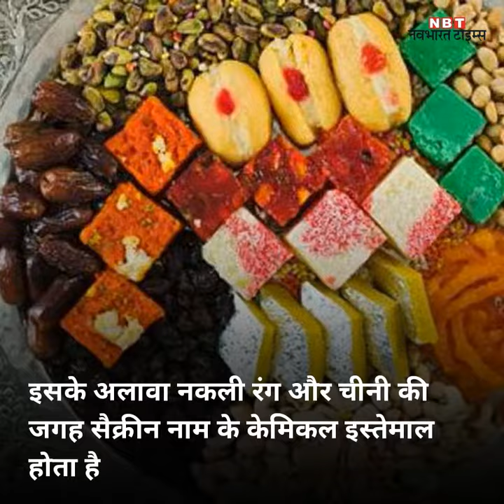holi पर मिलावटी मिठाइयों की ऐसे करें पहचान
होली पर मिठाइयों की डिमांड बढ़ने से मिलावट का बाजार भी बढ़ गया है